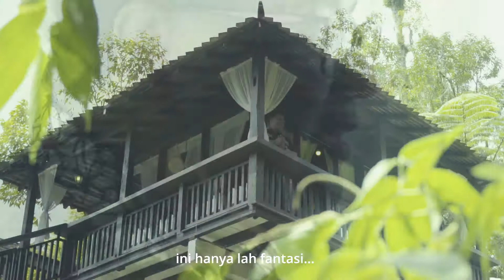Video Clip FANTASI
Composer:  Islah Ibrahim.
Lyricist:  Suhaimi Sulaiman.
Singer:  Suhaimi Sulaiman.